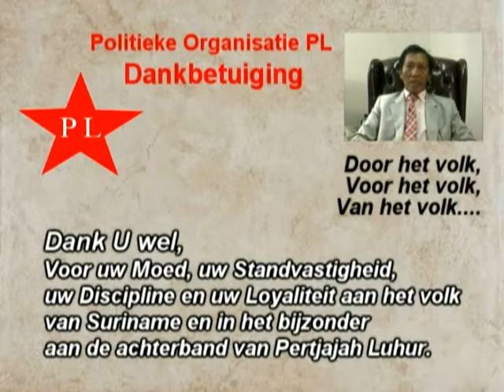PL Dankbetuiging.avi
PL Dankbetuiging Paul Somohardjo Pertjajah Luhur